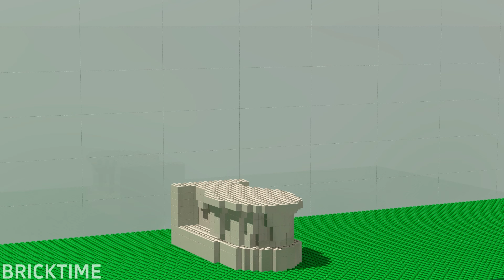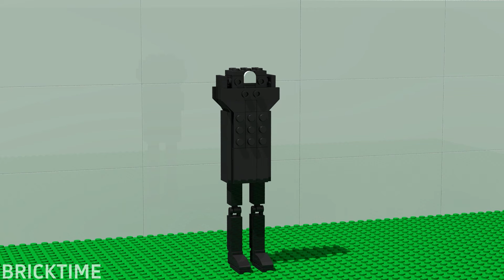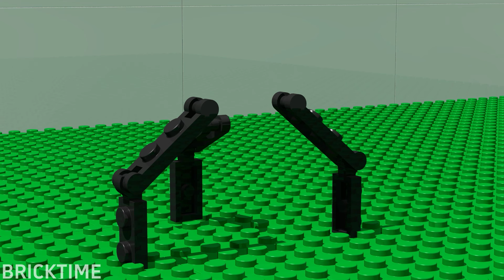LEGO ALL Characters in Skibidi Toilet: Noob, Pro, HACKER! | Skibidi Toilet (Collection #169)